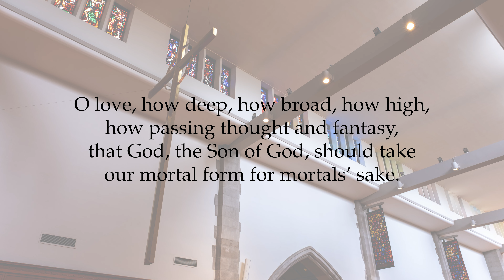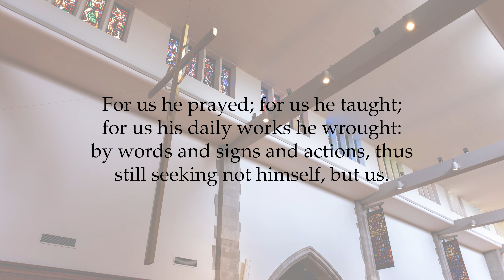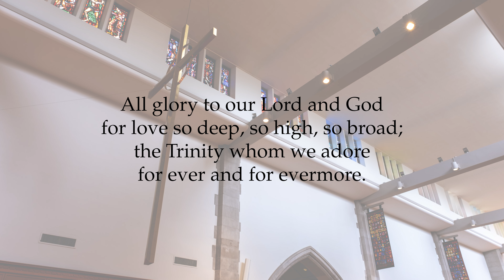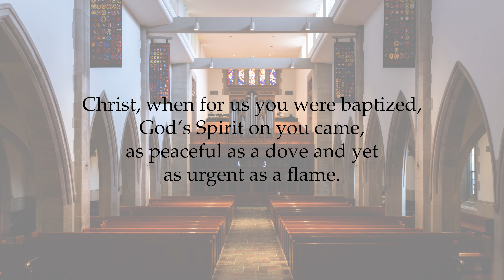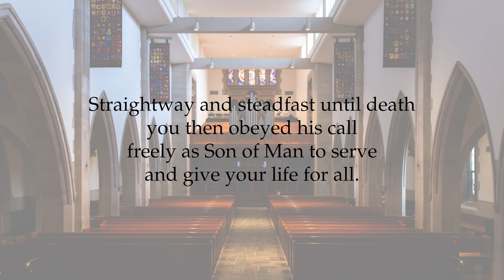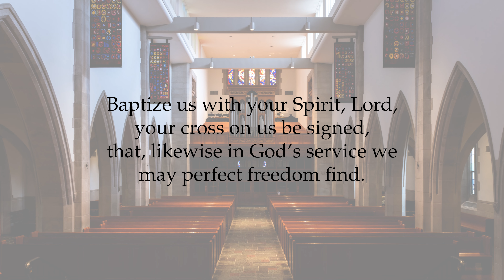January 10, 2021: Sunday Worship Service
Join us for Morning Prayer on the First Sunday after the Epiphany. The Rev. Jeanne Leinbach preaches.

You can learn more about our ministries at stpauls-church.org

*Please note that St. Paul's does not generate closed captioning. You can turn closed captioning on or off by clicking the appropriate button on the video*